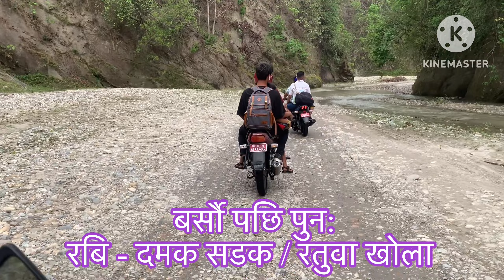Damak - Rabi road new update/